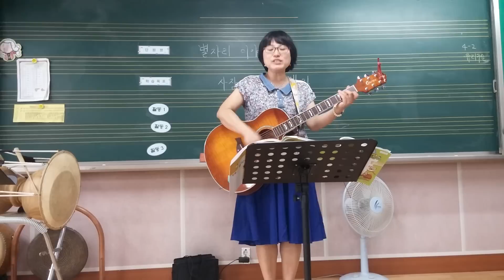다전초 음악 4학년 별자리이야기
설명